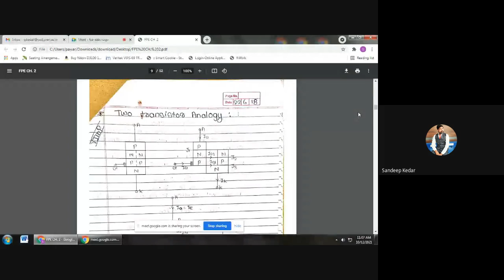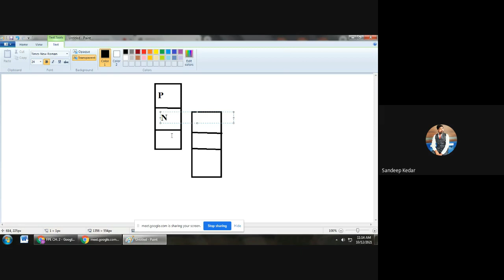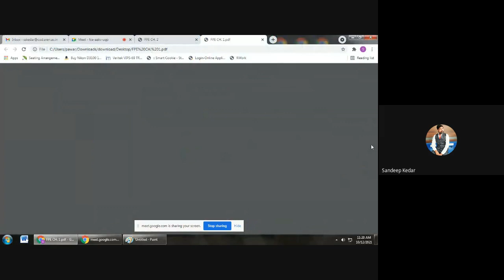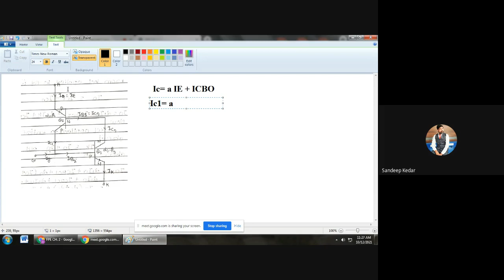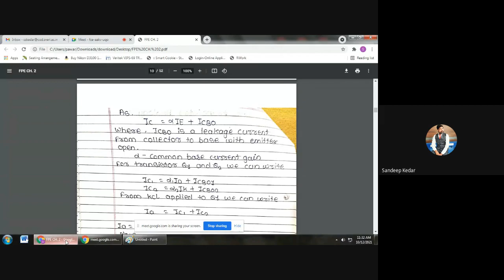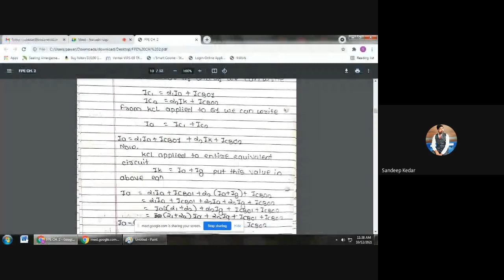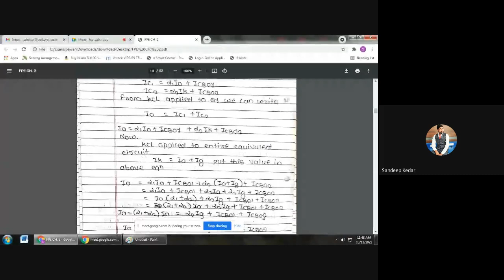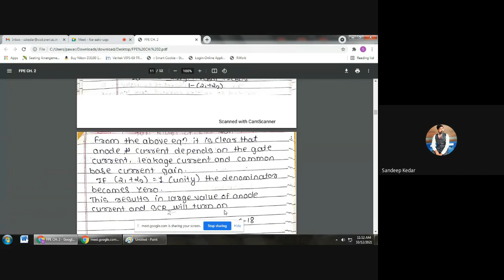FPE 12 10 2021